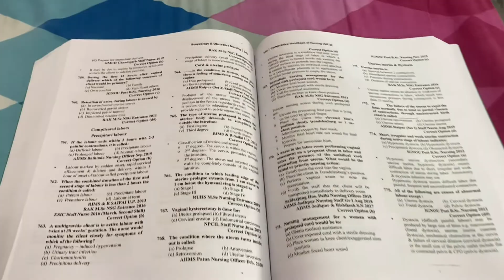CHO Exam 2022 | YouTube Ki Vajh Se Exam Ho Gya Bekar | Bsc Nursing Waalo Dhyan Do Study Mein 🙏🙏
Pulsar N160 & N250 Winglet Change The Whole Look | Pulsar Modification

Tech Biker Family ❤️❤️